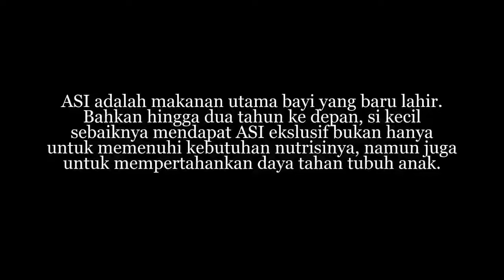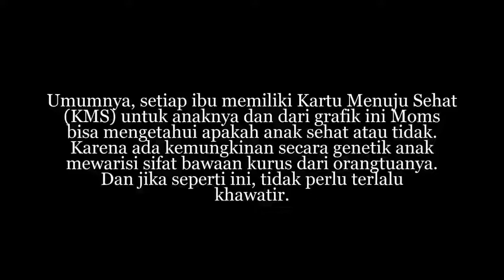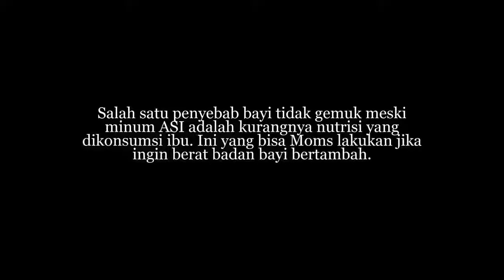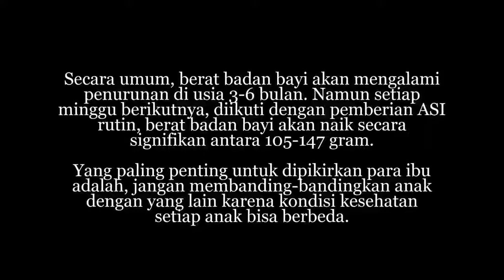Ini Penyebab Bayi Tetap Kurus Meski Rutin Minum ASI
ASI adalah makanan utama bayi yang baru lahir. Bahkan hingga dua tahun ke depan, si kecil sebaiknya mendapat ASI ekslusif bukan hanya untuk memenuhi kebutuhan nutrisinya, namun juga untuk mempertahankan daya tahan tubuh anak.